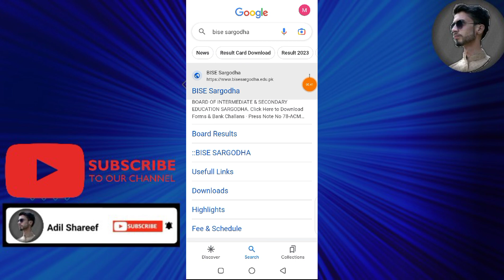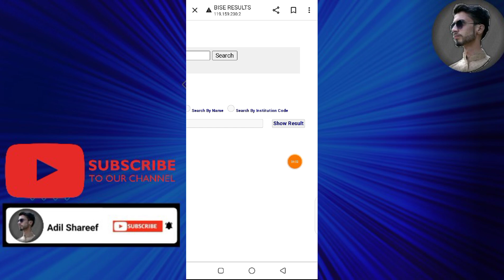Result check Karne ka tarika | How to check result 10th class 2023 | Punjab board result 2023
Punjab Board Result 2023 | Result check Karne ka tarika | 10th class result 2023 | 9th,10th result

9th class result 2023
9th class result 2023 kaise dekhe,
9th class result 2023 news,
9th class result 2023 punjab,
9th class result 2023 date mp,
9th class result 2023 check,
10th class result 2023
10th class result date 2023,
10th class result date,
10th class result 2023 news,
10th class result 2023 Lahore board,
20th class result check krny ka tarika,
10th class result 2023 result,
10th class result kb aayega,